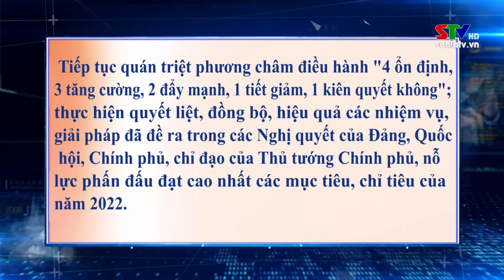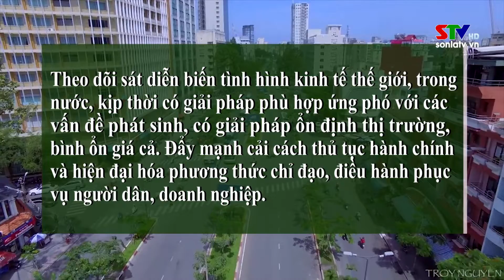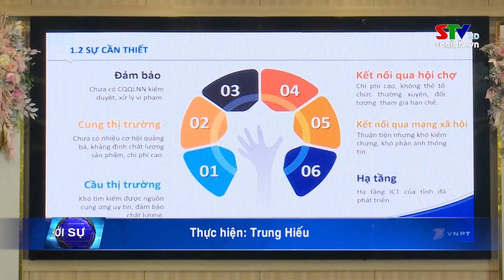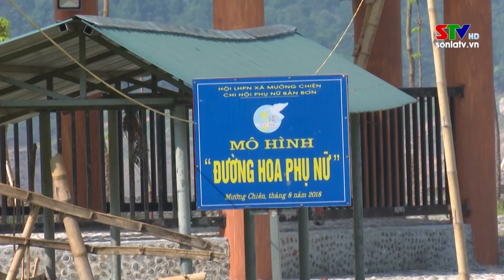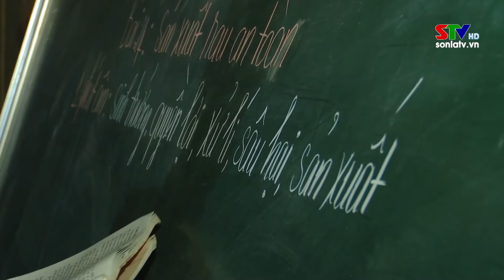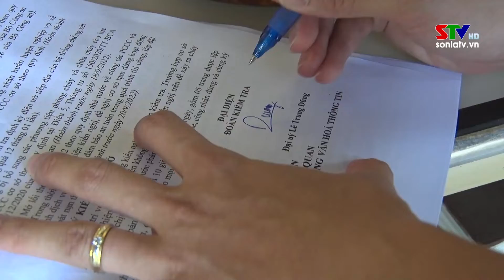Bản tin truyền hình tiếng Mông ngày 18/9/2022